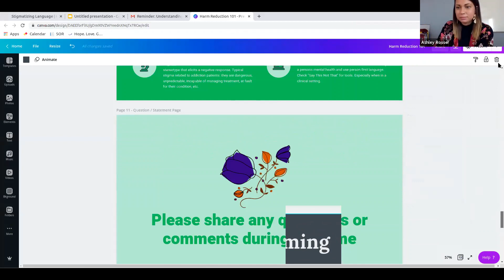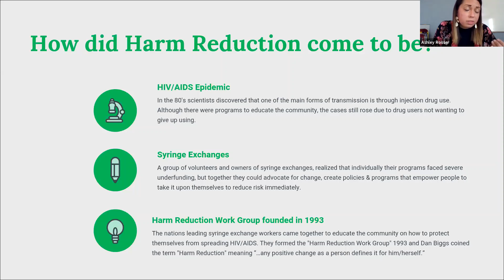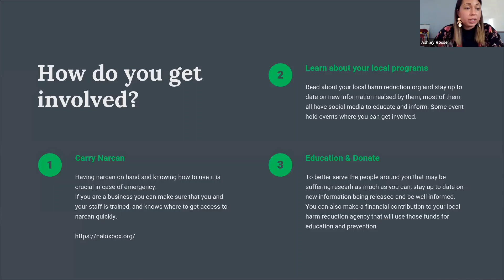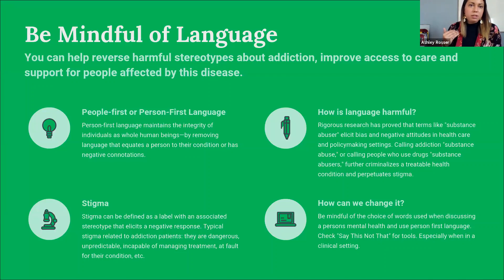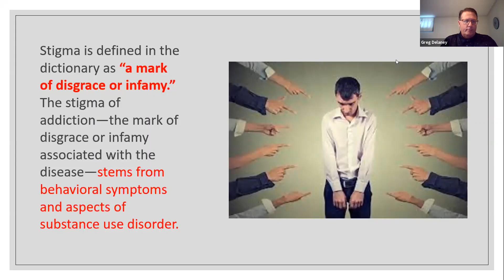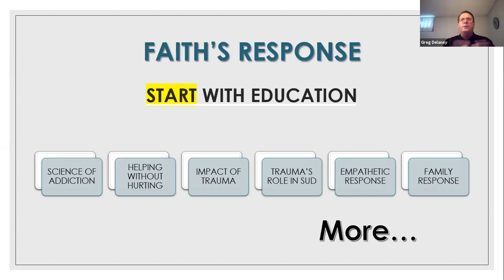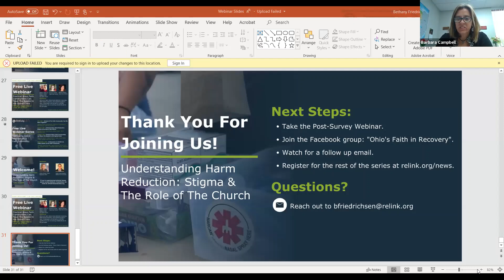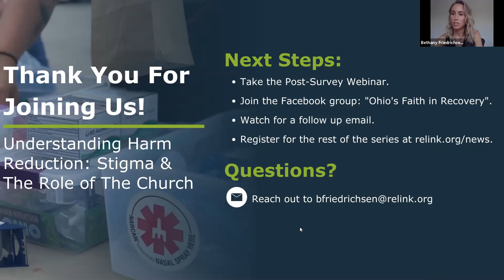Understanding Harm Reduction: Stigma & The Role of The Church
This video is part two of relink.org's educational webinar series "Addressing Opioid Addiction As A Faith Community".

Presenters include: Ashley Rosser, Harm Reduction Specialist for Thrive Peer Support and Cuyahoga County Representative for Harm Reduction Ohio, and Pastor Greg Delaney, Woodhaven, Reach for Tomorrow, and Recovery Ohio Advisory Council member.

This series was made possible through funding from OhioMHAS and The Ohio Governor's Office of Faith Based and Community Initiatives.